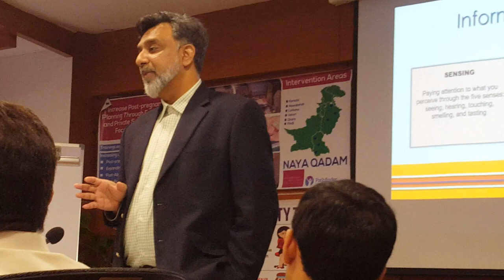Dr. Qamar session at GreenStar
Dr. Qamar ul hassan conducted session in GreenStar Social Marketing 3 May 2017 – 8 Jun 2019